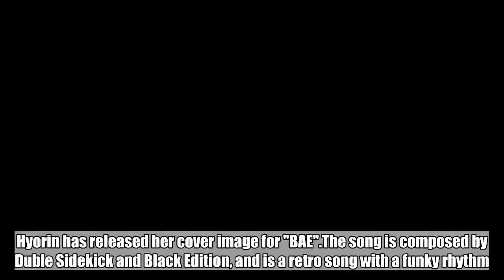Hyorin drops cover image for 'BAE' hours before release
Hyorin has released her cover image for "BAE".The song is composed by Duble Sidekick and Black Edition, and is a retro song with a funky rhythm. It will be a cool song to match the season, and she'll be dancing with the Nicole Kirkland crew once again for the choreography.SEE ALSO: Hyorin drops D-1 teaser images for 'BAE'!   "BAE" will drop later tonight at 6PM KST on August 16!   Hyorinbae